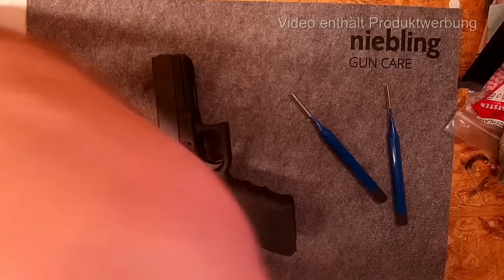Glock 17 - ZEV Federsatz einbauen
Hier zu Anschauungszwecken der Einbau eines Federsatzes in eine Glock 17 Gen 4 zur Reduzierung des Abzugsgewichtes.

Solche Arbeiten erfolgen immer auf eigene Gefahr. Wer sich unsicher ist, sollte hierfür einen Büchsenmacher aufsuchen.

Alternative Federsätze können in der Shoters Corner in Butzbach bestellt werden. Einfach anrufen und nachfragen. Die Shooters Corner vertreibt Federsätze der Fa. Ghost, die auch sehr gute Ergebnisse liefern.

Waffenpflegeprodukte Onlinekatalog der Fa. Niebling

3M Peltor LEP100-EU

3M Peltor ProTac Hunter

3M Peltor SportTac

3M Peltor HY80S-EU Gelring für Pletor SportTac

3M Peltor Optime III

3M Peltor X5A

3M Peltor ProTac III Shooter

3M Peltor Tactical XP

3M Peltor Bulls Eye

3M Peltor X4A

3M Combat Arms E-A-R Fit

3M Maxim Ballistic Set

3M Maxim Ballistic (Transparent)

3M Maxim Ballistic (bronze)

3M Maxim Ballistic (gelb)

3M Maxim Ballistic Band2 Brillenband

3M Schutzbrille SF403AF

3M Schutzbrille SF203AF

3M Schutzbrille SF201AF

Cytac Waffenzubehör